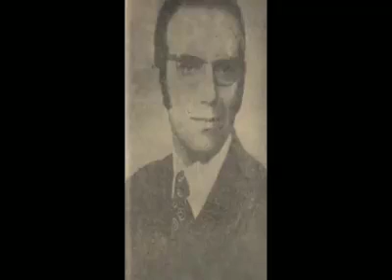خاطره‌ای از داکتر محمد صادق فطرت ناشناس در مورد یکی از برنامه های سرتاج موسیقی استاد سرآهنگ در هند